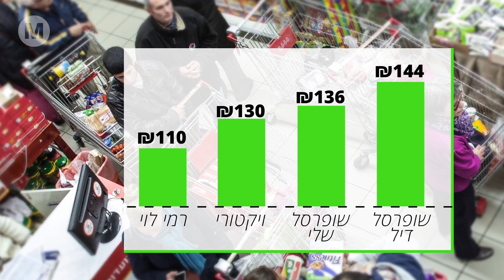השוואת סלי קניות פסח 2017